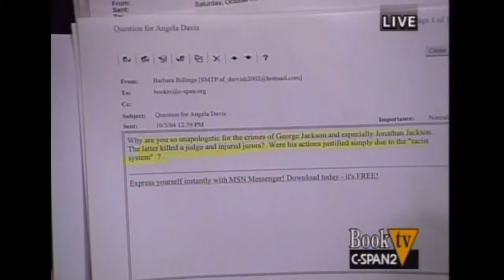Angela Davis on Violence and Jonathan Jackson (2004 interview)